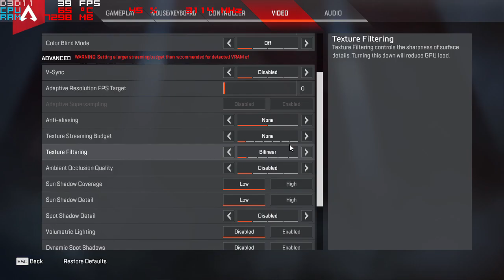Apex Legends on the Intel HD 620 IGPU at 720p + Intel i5 7200U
System:  Acer Aspire E 15 ( E5-575G-52RJ )
Cpu: i5-7200u 3.1ghz  (Kaby Lake)
Gpu: Intel HD 620
Ram: 16gb 2133mhz ddr4
OS: Win10 Home, recorded with windows game dvr
Res: 720p low settings